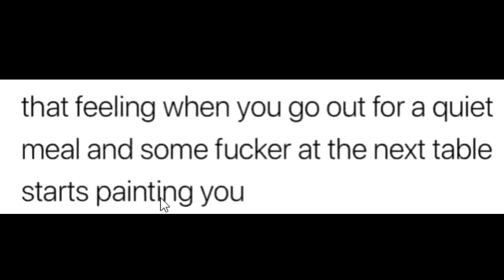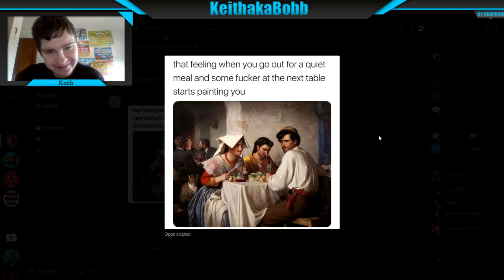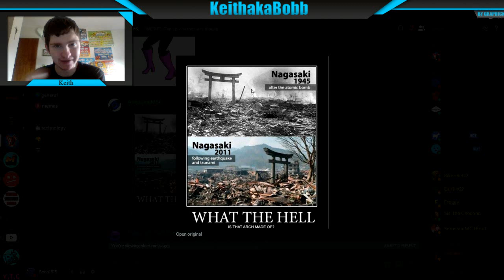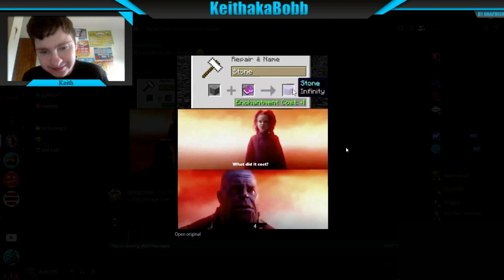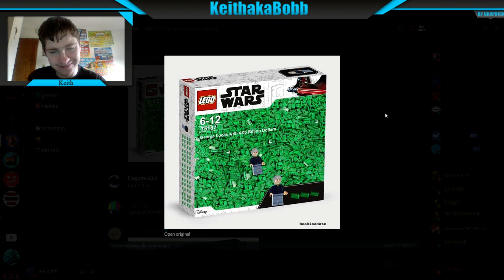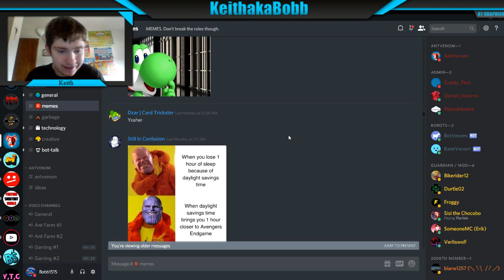Math jokes I don't get MOTW#10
I really don't understand these math jokes.

Hey Bobbers! In this weeks memes I look at math jokes because it was pie day. I also talk about something serious so no hate if you don't like real world stuff or what I say about it.

Friends:-

Had fun .